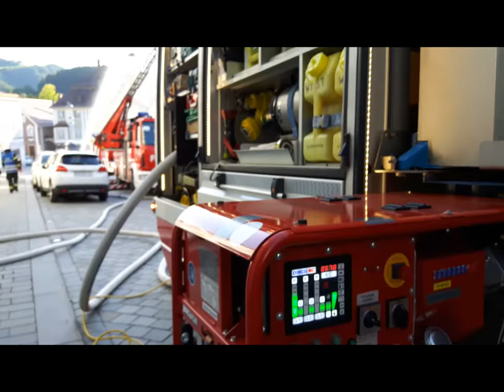Gegenüberstellung Feuerwehrübung Waidhofen 1950 und 2016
Die gleiche Aufgabenstellung: Feuer im Rathaus Waidhofen im Abstand von 66 Jahren. Karl Piaty sen. hat damals die Übung festgehalten, Rudi Spreitzer dasselbe 2016